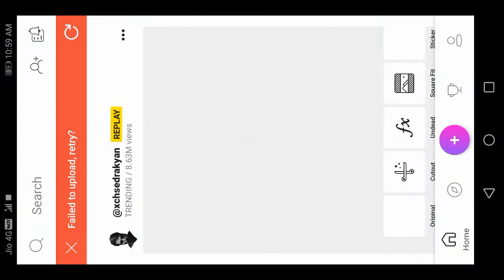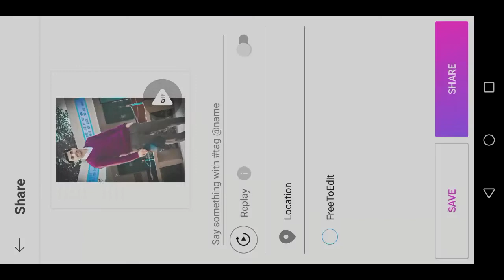Hair style Change || picsart latest tutorial 2020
Hair Pngs link